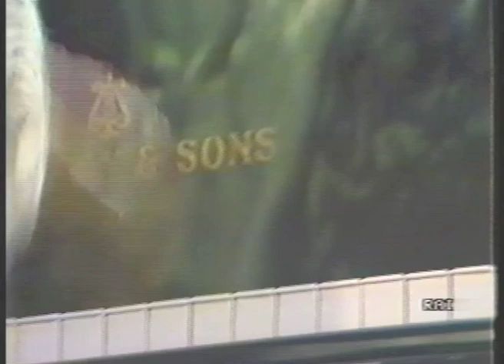McCoy Tyner / Hubbard / Henderson / Umbria 1986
McCoy Tyner (piano), Freddie Hubbard (tp), Joe Henderson (ts), Avery Sharpe (b), Louis Hayes (dr) at Jazzfestival Umbria, July 15, 1986.